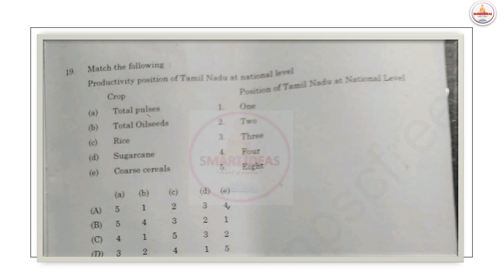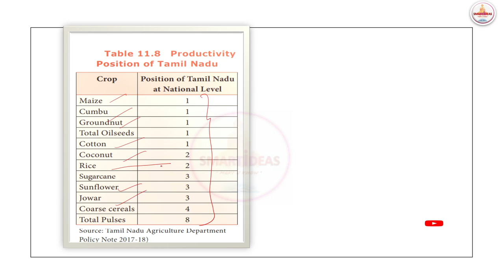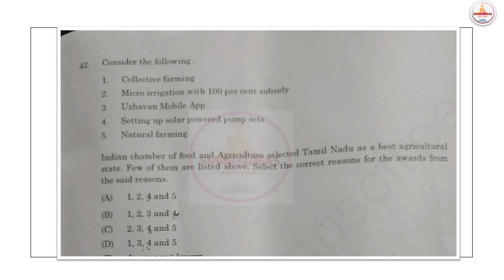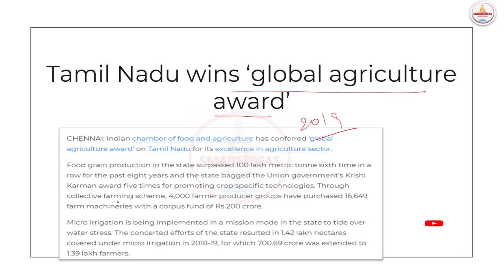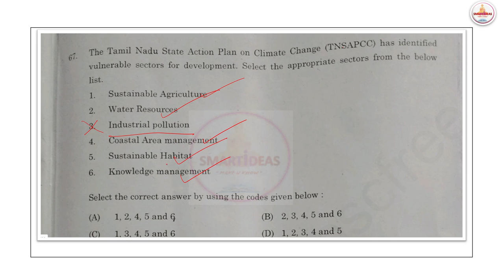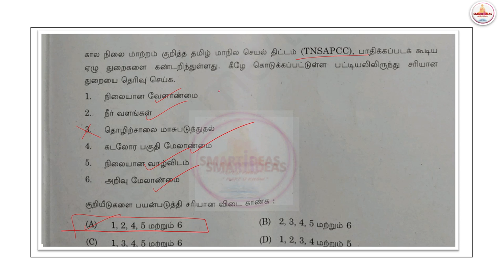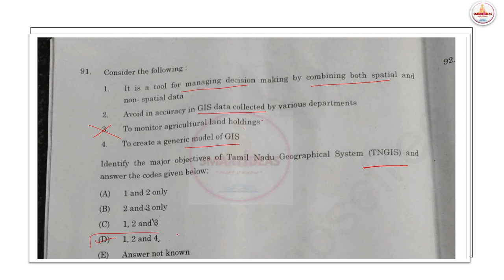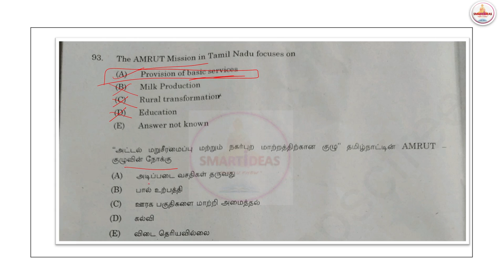UNIT - 9 | 8.01.2022 Town Planning Exam Questions with Answers | Tnpsc | SMART i DEAS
Unit - 9 Questions Pdf